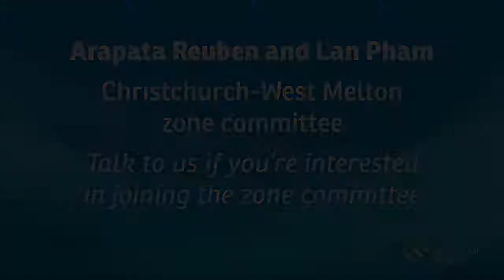Talk to us if you're interested in joining the zone committee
Christchurch - West Melton zone committee
Arapata Reuben and Lan Pham